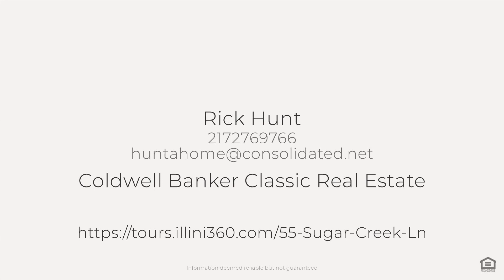55 Sugar Creek Ln, Mattoon, IL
See the Property Website! :: Rick Hunt - Coldwell Banker Classic Real Estate - 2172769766